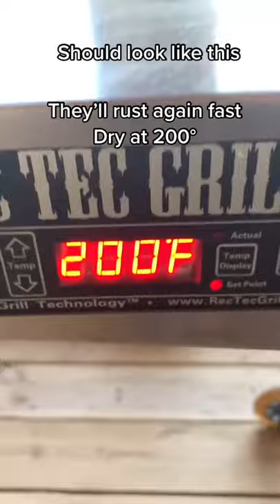Restoring Some Old Cast Iron Skillets tiktok thebeardsmith